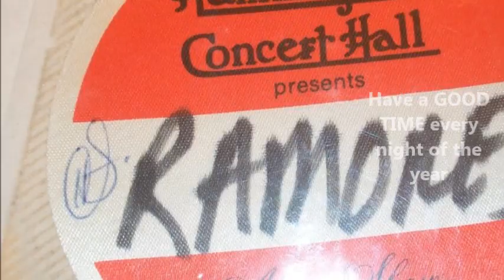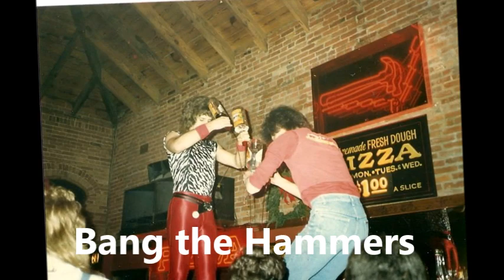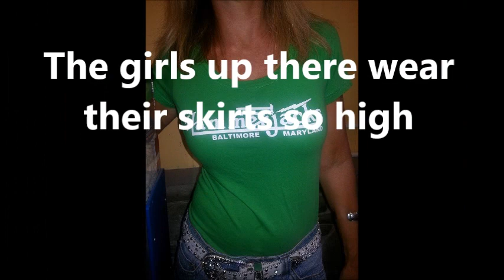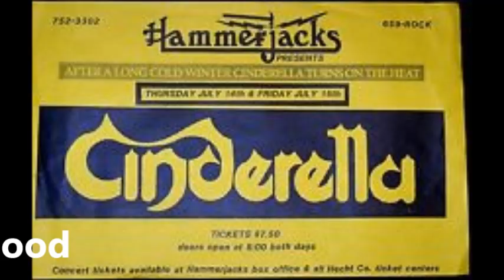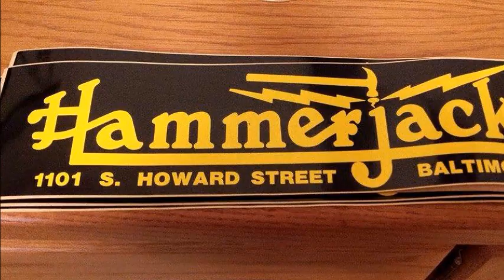Hammerjacks - the 80s Baltimore's Rock & Roll Nightclub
Experience what Hammerjacks was like. Loud non-stop thumpin' Rock & Roll.  Bang the Hammers is a song about the heyday era of the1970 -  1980s and 1990s of Baltimore nightclub Hammerjacks. Lyrics - Allen Markow  music written & performed by John Palumbo. Singer: Larry Hinshaw.